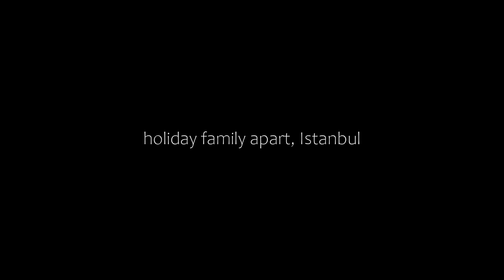holiday family apart, Istanbul, Turkey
About Property:
You're eligible for a Genius discount at holiday family apart! To save at this property, all you have to do is sign in.
With city views, holiday family apart is set in Istanbul and has a restaurant and room service. Free WiFi is provided.

Every unit features a private bathroom and shower, air conditioning, a flat-screen TV and a fridge. A minibar is also featured, as well as a coffee machine and a kettle.

A car rental se...
Property Type: Hotel
Address: muhsine hatun mah çifte gelinler caddesi no:7 Fatih, Fatih, 34126 Istanbul, Turkey
Searching For
1. holiday family apart - Istanbul - Turkey
2. holiday family apart - Istanbul - Turkey Address
3. holiday family apart - Istanbul - Turkey Rooms
4. holiday family apart - Istanbul - Turkey Amenities
5. holiday family apart - Istanbul - Turkey Offers and Deals
Audio Credit:
Track Title: Reasons To Hope
Artist: Reed Mathis